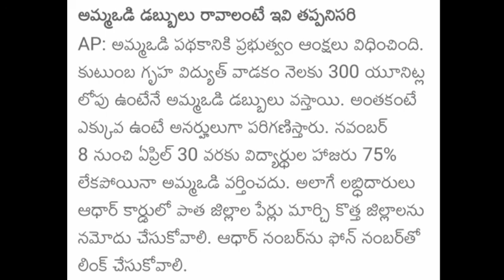Ap amma vodi 2022 new rules||ap ammavodi latest news today||వీళ్ళకి మాత్రమే వస్తుంది😱😱